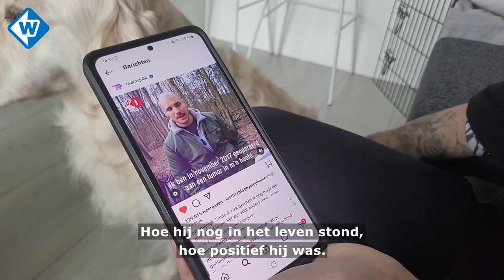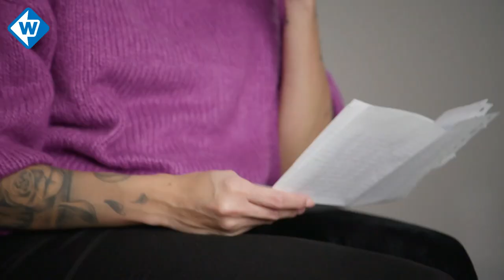Francis (33) uit Zoetermeer zit in het programma 'Over Mijn Lijk' - OMROEP WEST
'Iedere dag is een bonusdag.' Dat is het motto van Francis Pattiruhu. De 33-jarige ongeneeslijk zieke Zoetermeerse heeft een kwaadaardige hersentumor en een zeldzame bloedziekte. Ze is een van de zes hoofdrolspelers in de nieuwe serie van het televisieprogramma Over Mijn Lijk. Presentator Tim Hofman volgt haar hiervoor bijna een jaar lang met de camera.